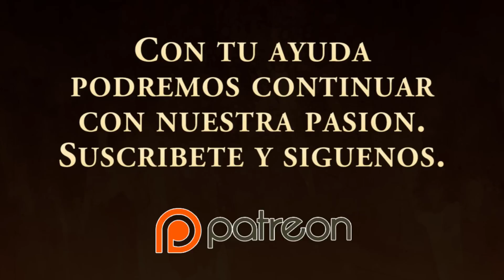modelismo paintingmodels scalemodels pintor pintura art painting figure warhammer wh40k